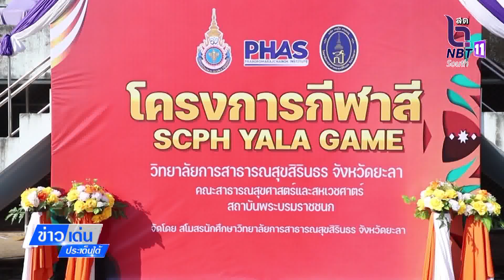ข่าวเด่นประเด็นใต้วันที่ 27 พ.ย. 65โมเดลต้นแบบด้านสุขภาพ สร้างกิจกรรมด้านความสามัคคี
ข่าวเด่นประเด็นใต้วันที่ 27 พ.ย. 2565
โมเดลต้นแบบด้านสุขภาพ สร้างกิจกรรมด้านความสามัคคี และสีสันกีฬาพื้นบ้าน “การแข่งขันวิ่งกระสอบ “